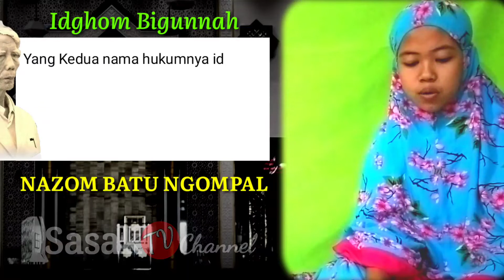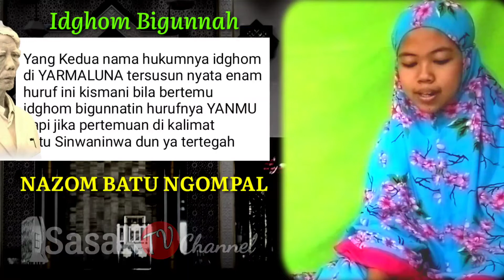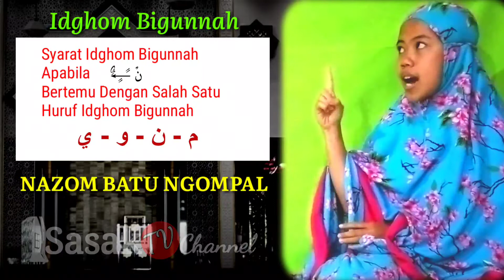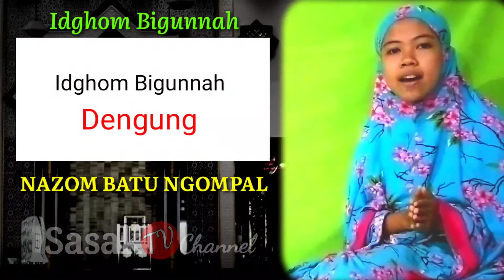Penjelasan Nazom Batu Ngompal Jilid 2 ::: Idghom Bigunnah Oleh Salsa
Yang Kedua nama hukumnya idghom
di YARMALUNA tersusun nyata enam
huruf ini kismani bila bertemu
idghom bigunnatin hurufnya YANMU
Tapi jika pertemuan di kalimat
satu Sinwaninwa dun ya tertegah